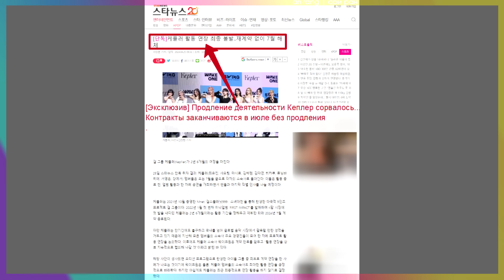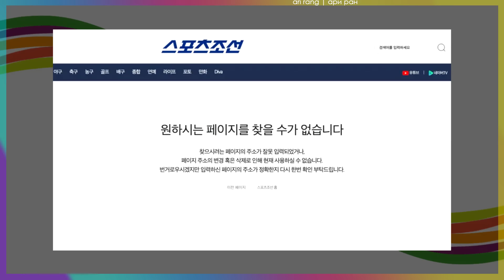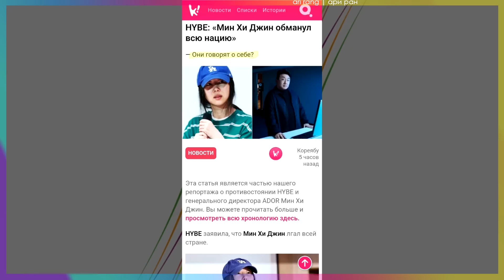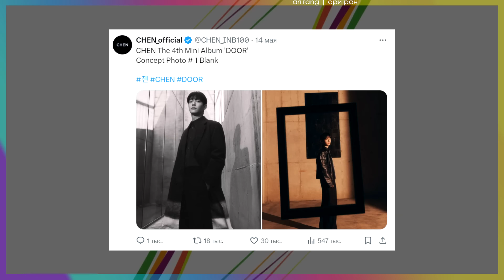БЭКХЁН обул SM? NewJeans украли песню? IVE, EXO, ILLIT, HYBE, ADOR | K-POP НОВОСТИ ARITUBE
00:00 Анонс
00:29 Kep1er, LIMELIGHT
02:38 aespa
04:26 Вонён IVE
05:48 NewJeans, ILLIT, HYBE, ADOR
18:15 Бэкхёна EXO